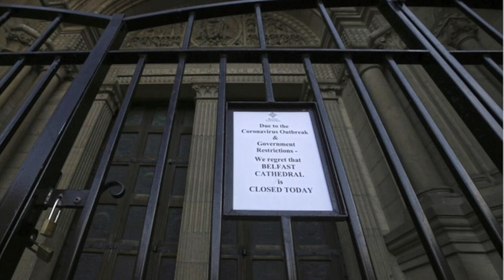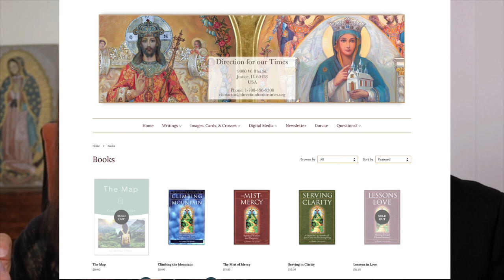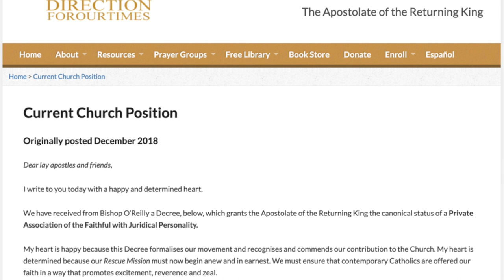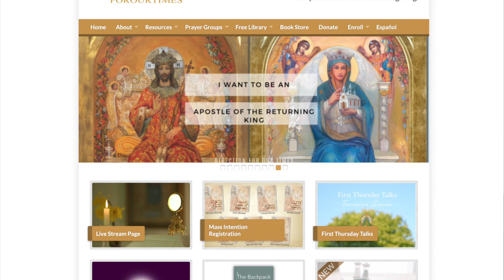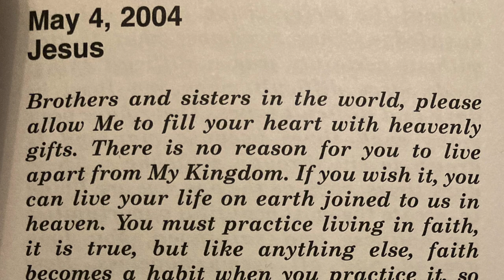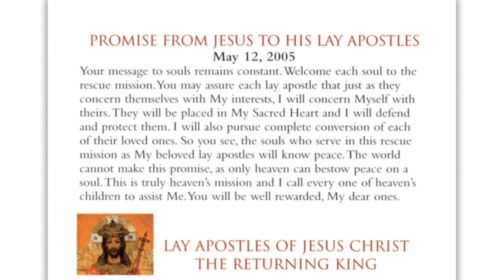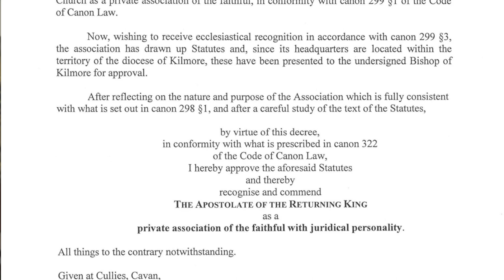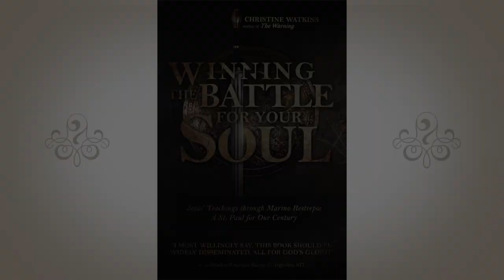A Ministry That Is Healing the World: Apostles of the Returning King (wwwDirectionforOurTimes.com)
Christine Watkins interviews Fr. a world-wide ministry based upon the numerous locutions and visions that Anne, A Lay Apostle, has received from heaven.

Important Videos for our Times That Everyone Must Watch. The Church needs to Wake Up to what is really going on in our world:

All of Christine Watkins' books can be found

For MARY'S MANTLE: A SPIRITUAL RETREAT FOR HEAVEN'S HELP, (Para el libro en español, haga clíc
(Para el libro en español, haga clíc
For TRANSFIGURED: PATRICIA SANDOVAL'S ESCAPE FROM DRUGS, HOMELESSNESS, AND THE BACK DOORS OF PLANNED PARENTHOOD, (Para el libro en español, haga clíc